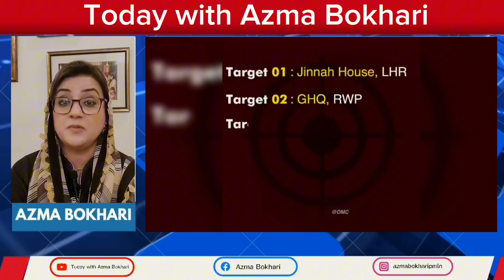PMLN leader Nawaz Shraif’s power show & Emotional video of Qaisra Elahi | Azma Bokhari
imran khan interview today live
Imran khan live interview
imran khan interview with cnn
uzma bukhari
azma bokhari
pml-n mpa azma bokhari
azma bokhari pml-n
azma bokhari talk shows
azma bokhari latest
azma bokhari husband
azma zahid bokhari